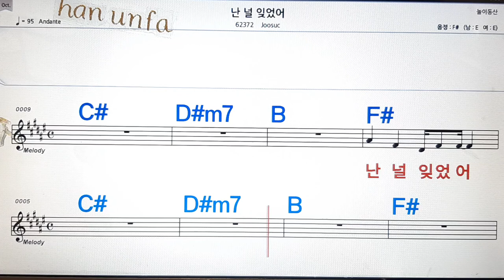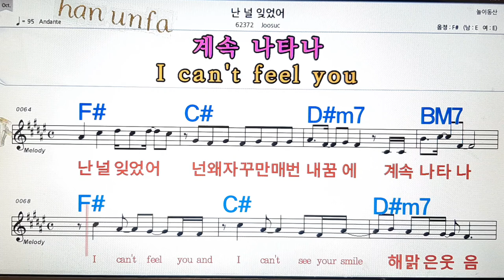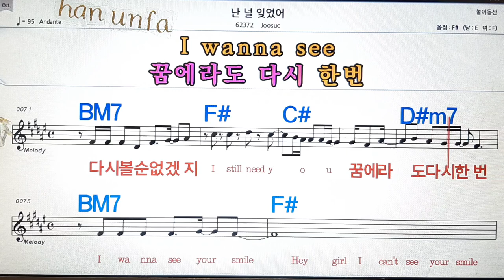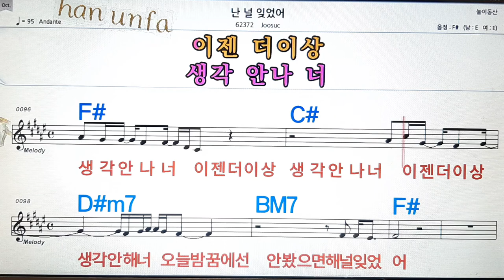난 널 잊었어/Joosuc💋노래방, 통기타 , 코드 큰악보, 가라오케, 반주💖Karaoke, Sheet Music, Chord, MR